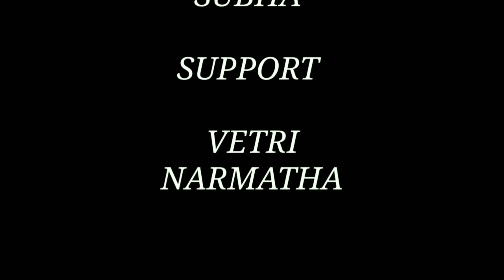💥 Diwali Kodumaigal 2 🤣